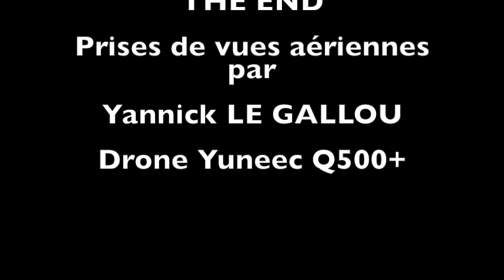guadeloupe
melting pot de prise de vues aériennes avec mon drone YUNEEC Q500+ de quelques plages de Guadeloupe.
Plage de grande Anse à Deshaies,
Plage de Cluny à Sainte Rose,
Anse des châteaux et Anse des salines à la pointes des châteaux,
La douche à l'anse kahouanne, Saint François,
Porte d'enfer,
Anse fontaine à Anse Bertrand,
Pointe de la fontaine, Anse Bertrand,
Anse du souffleur à Port louis